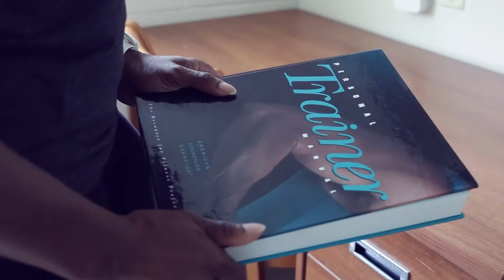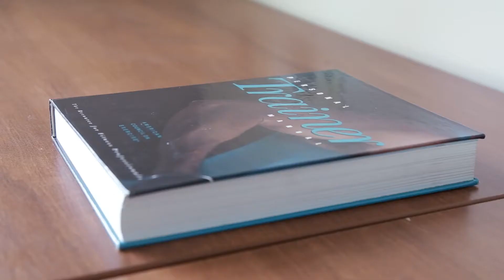Residence Fitness Series - Lower Body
Can't make it to the gym?  Looking for ways to stay active while living in residence?
Amanda shares an amazing lower body workout that can be done right in your residence room utilizing body weight or items you have in your room!